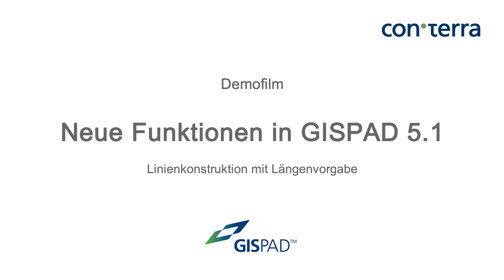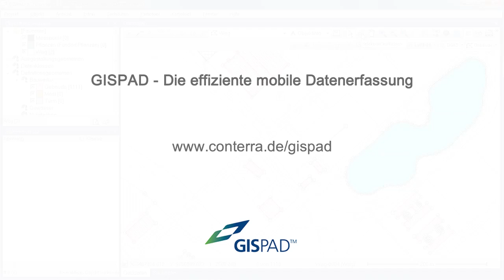GISPAD 5.1 - Linienkonstruktion mit Längenvorgabe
Der Film zeigt die Einbindung und Nutzung der Funktion "Linie mit vorgegebener Länge konstruieren".
Die neue Funktion ermöglicht das Erzeugen von Linien mit individueller Längenvorgabe. Bei Setzen des Linien-Endpunktes per Maus oder Stift wird die gewünschte Länge im aufkommenden Dialog eingegeben.